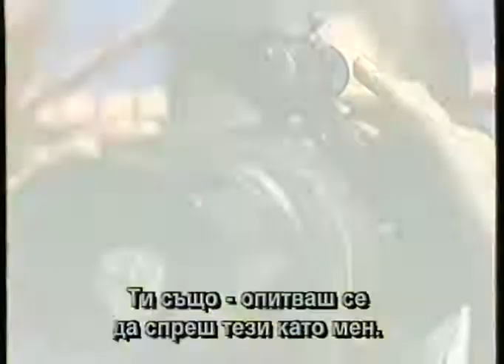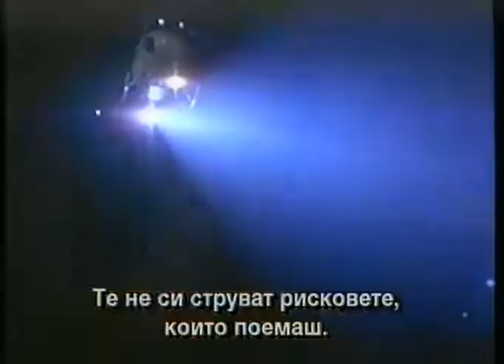Heat / Жега (1995) trailer Bg sub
Ченгето Винсент Хана/Ал Пачино/ е един от най-добрите полицаи в Лос Анджелис,шеф на отдел "Убийства".След дързък банков обир, Винсент попада по следите на елитна престъпна група, занимаваща се с обири, в които залогът е най-голям. Шеф на тази група е най-хитрия престъпник в града Нийл Маколи/Робърт Де Ниро/. В търсене на поредната си "жертва", Винсент къса напълно с личният си живот, посвещавайки се на това, което може - да гони лошите. От другата страна на монетата, Нийл изгражда връзка зад маската на опитен търговец на метали. Вплитайки съдбите на двамата героя, последният удар на престъпниците, ще бъде решаващ за съдбата им. Нямайки нищо за губене, Винсент се впряга с единствената идея да залови Нийл, чийто единствен избор е "да се отърве от всичко само за 30 секунди, след като усети жегата зад ъгъла", ако иска на оцелее.

Режисьор : Майкъл Ман

В ролите : Ал Пачино, Робърт Де Ниро, Вал Килмър, Микелти Уилямсън, Дани Трехо, Джеръми Пивън, Ханк Азария, Джон Войт, Том Сийзмор, Даян Венора, Натали Портман и др.